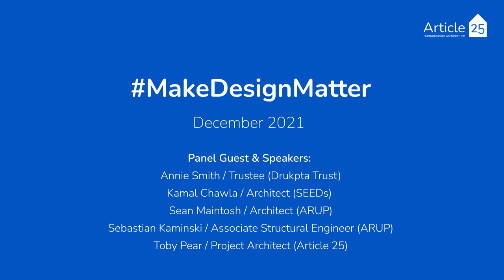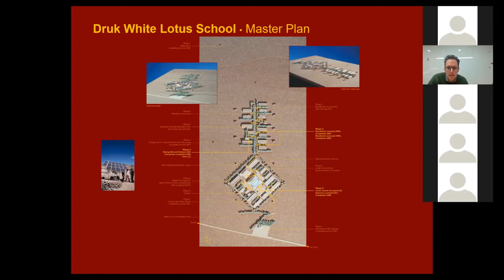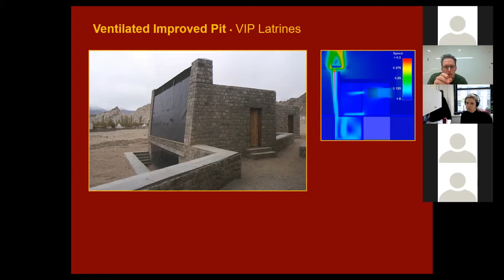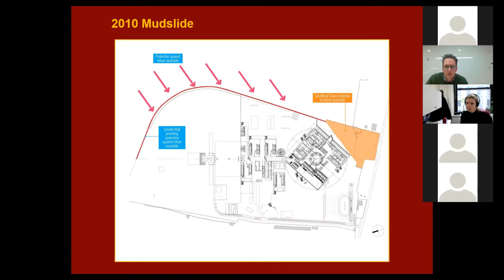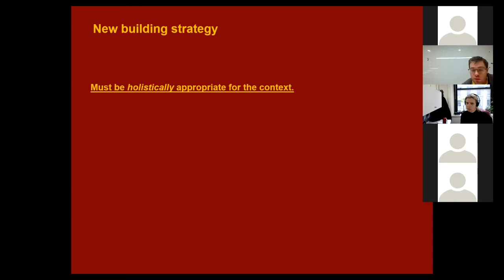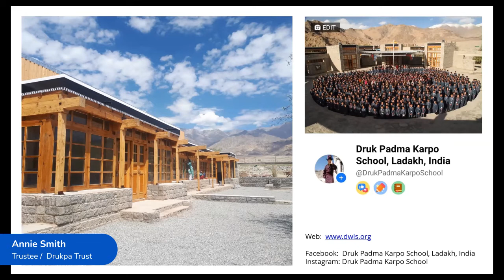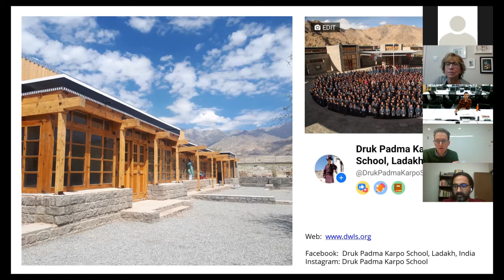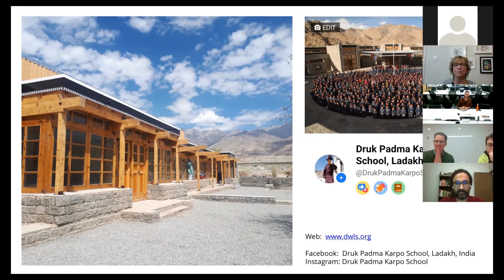Make Design Matter - December Talk - Article 25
Article 25’s latest makedesignmatter talk takes a look at the Druk White Lotus School, a non-denominational educational community located in Ladakh, India. The school aims to give children high-quality modern education, whilst being a model for sustainable development in the region.

ARUP work alongside a range of partner organisations, using their technical and strategic capabilities to support vulnerable and marginalised communities around the world.